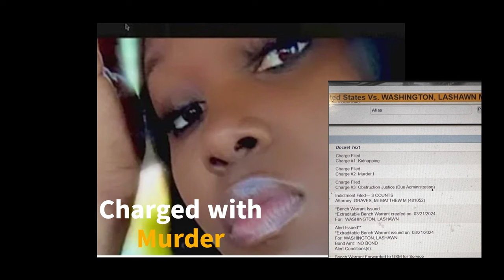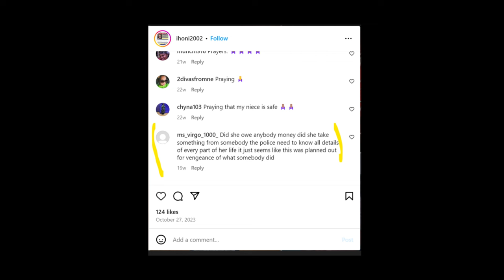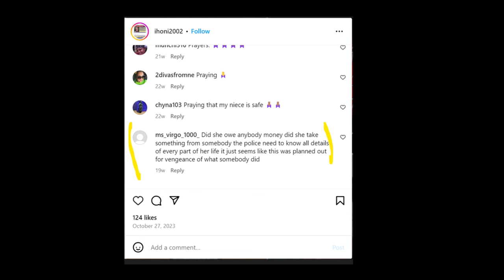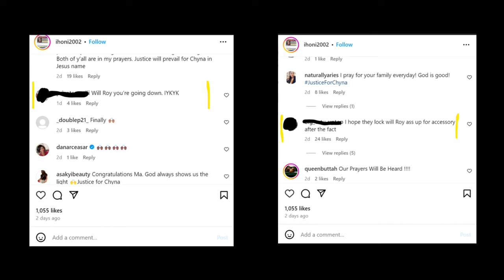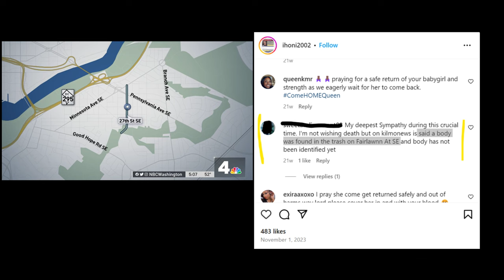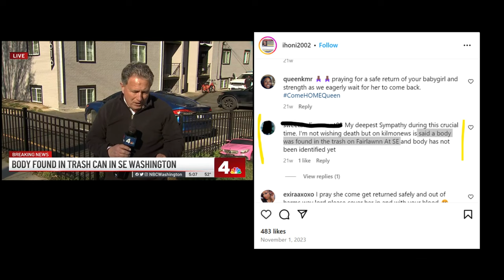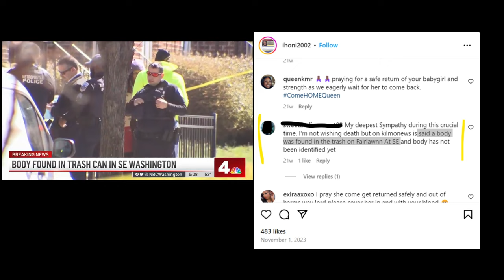Lashawn Washington, Who is Will Roy?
Watch who you call a friend!